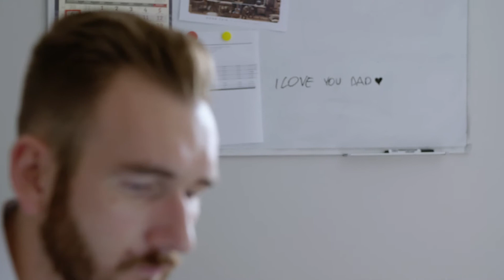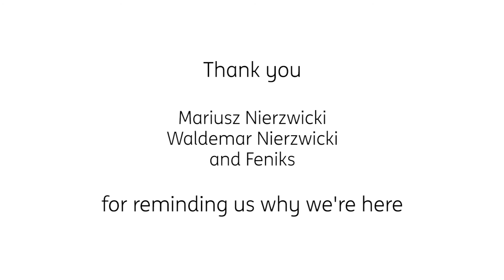Rising from the ashes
Rise like a Feniks: When their furniture plant in Gdansk, Poland, burnt down, Waldemar and Mariusz took the long road and rebuilt it from scratch.